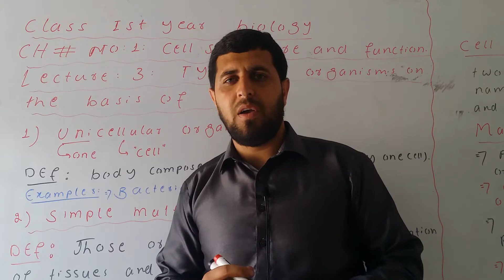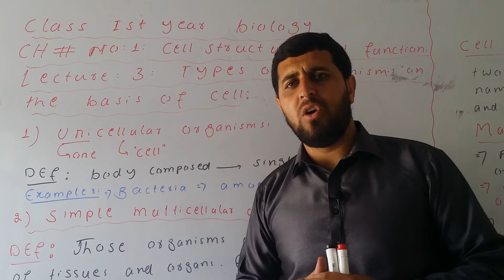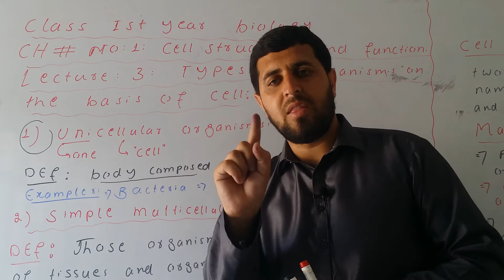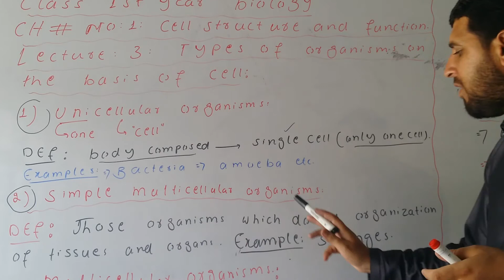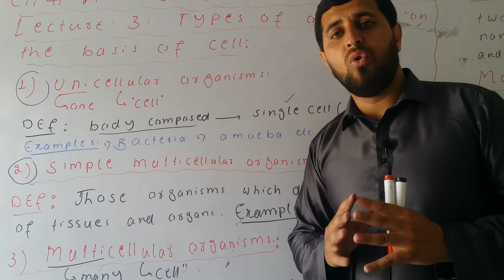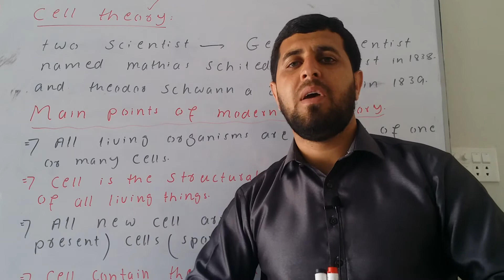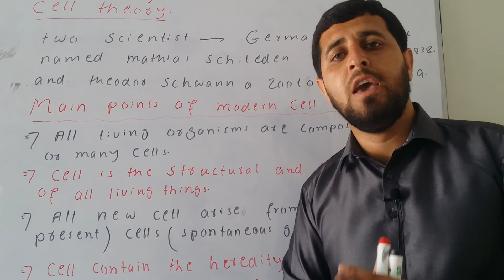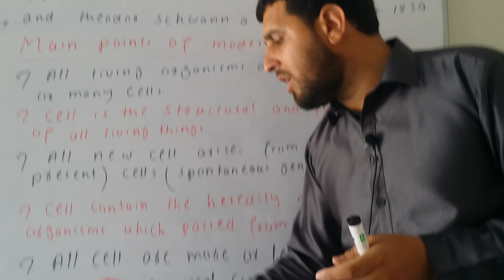Class ist year biology